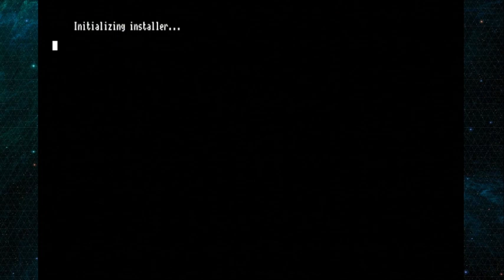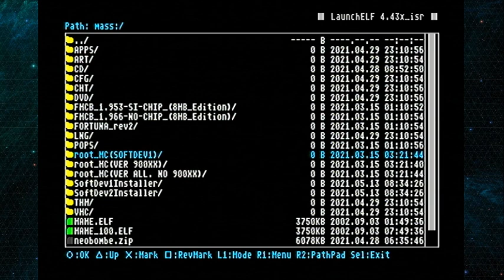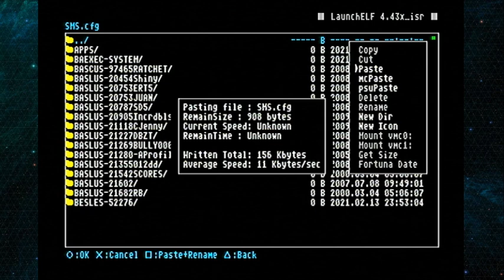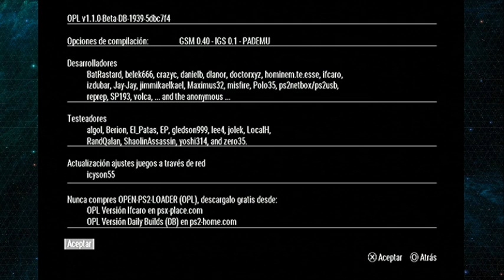OPL INICIO DIRECTO - Instalacion de SoftDev1 desde Ceros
Github Infinity Wolfpack=